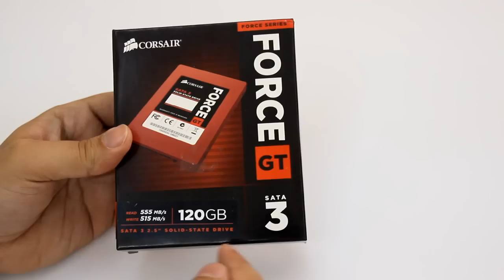Corsair Force Series 3 GT 120GB SATA 3 SSD un-boxing النسخة العربية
في هذه الحلقة سنستعرض القرص الصلب من شركة
Corsair
بسعة 120 قيقا ويعتب هذا القرص من الاقراص الاكثر مبيعا وجوده في السوق
وهذه بعض المعلومات الخاصه به

Unformatted Capacity  120 GB
Read Performance (max)  555 MB/s
Write Performance (max)  515 MB/s
Random Write 4k (max)
85k IOPS (4k aligned)
Form Factor  2.5"
Interface Type  SATA 3 6Gb/s

نرجوا متابعتنا وزيارتنا على صفحتنا في الفيسبوك